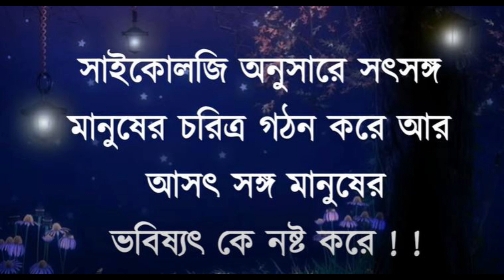Powerful Motivational Quotes In Bangla | New Inspirational Life Speech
Best Powerful Heart Touching Motivational Video Quotes in Bangla

.Quotes of sucessful People
.Einstein quotes
.Bangla Quotes